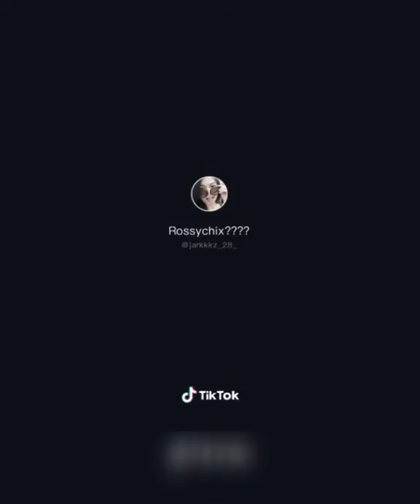TikTok Funny Video | OFW Pinoy TikTok